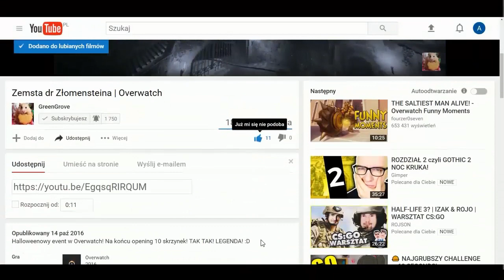REALM GRINDER - DARMOWE GRY NA STEAM